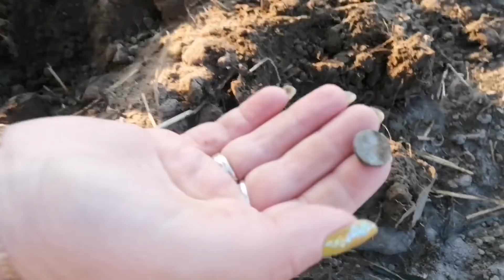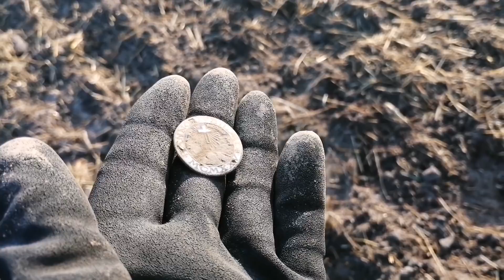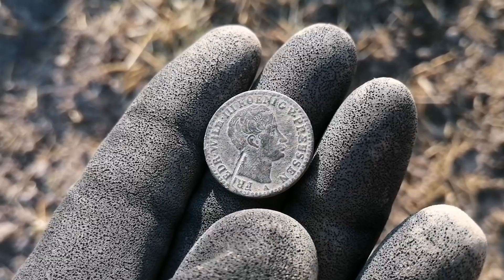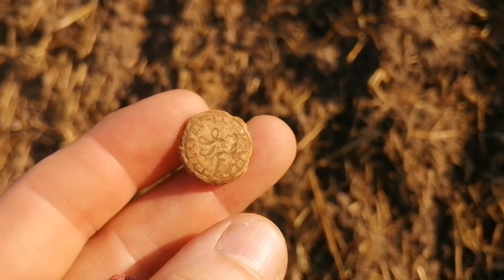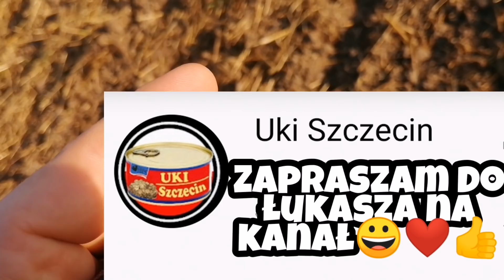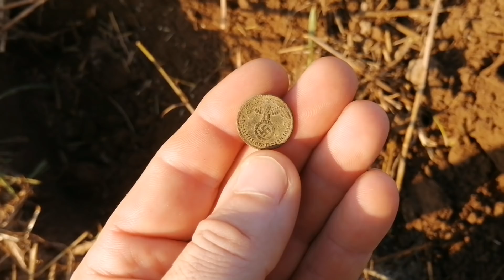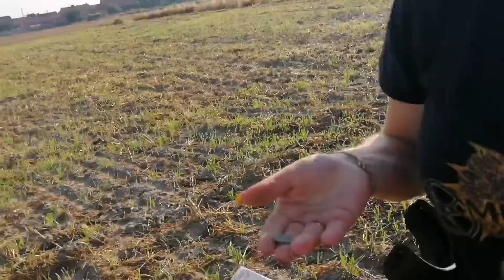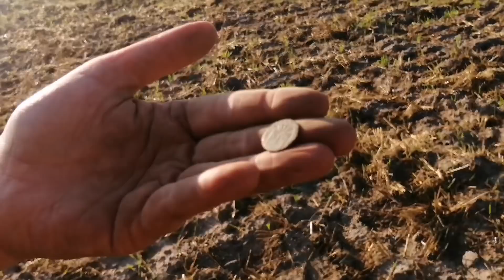Ola rozwaliła, Emi pozamiatała...